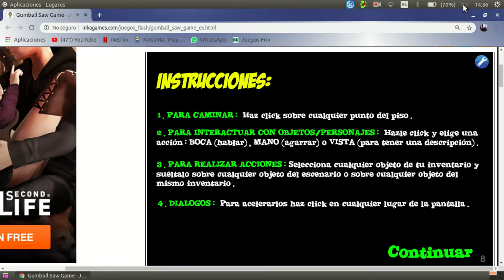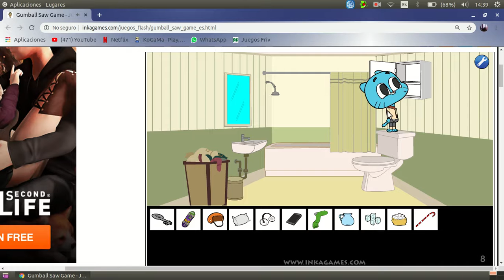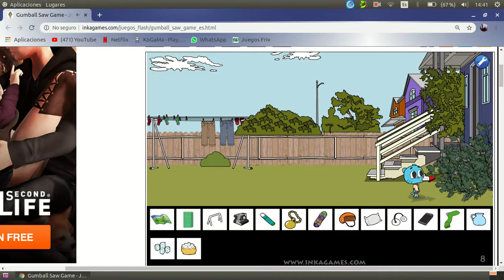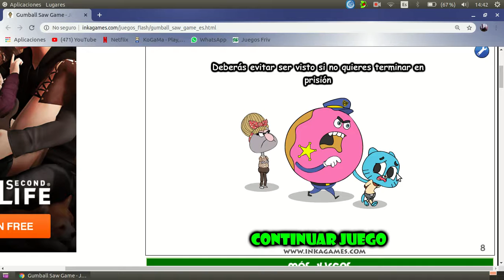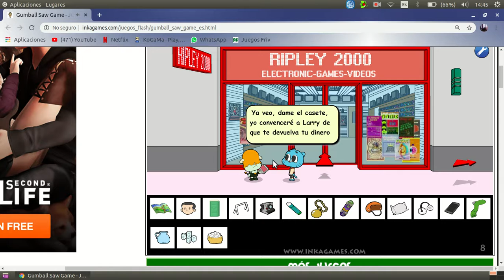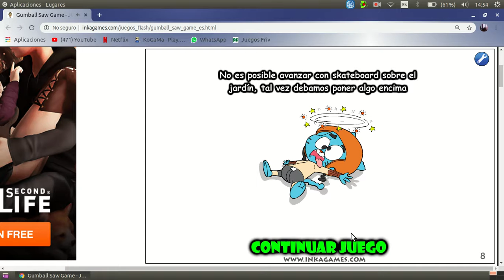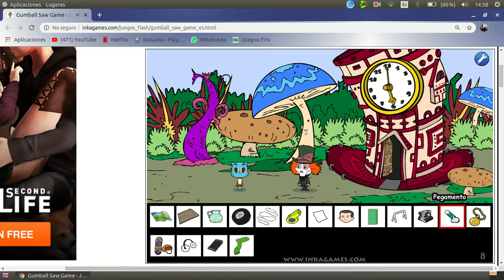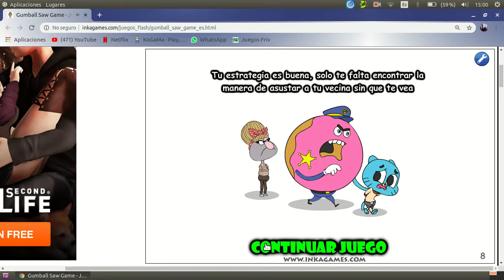gumball saw game parte 1